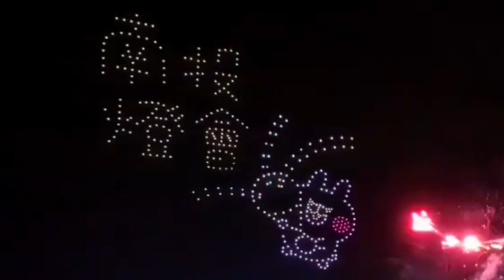2023/01/24 南投 燈會 無人機 物產篇 煙火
2023/01/24 南投 燈會 無人機 物產篇 煙火